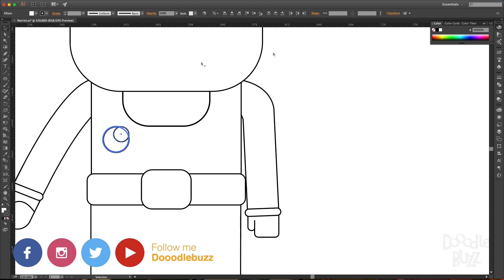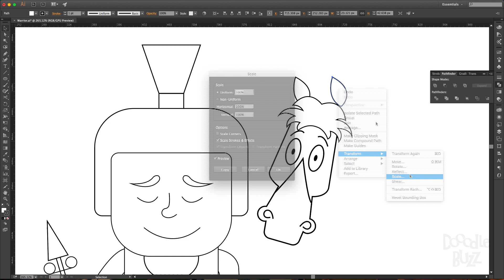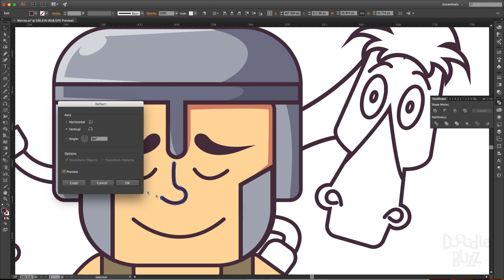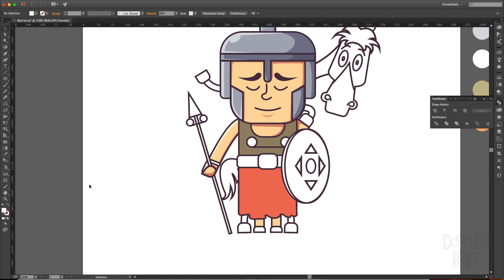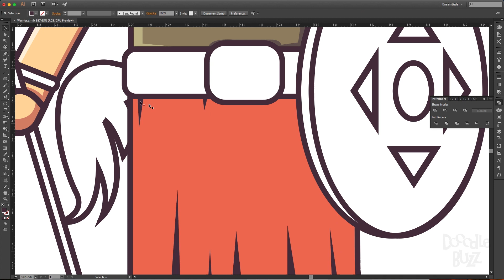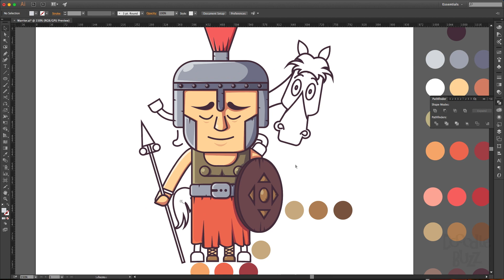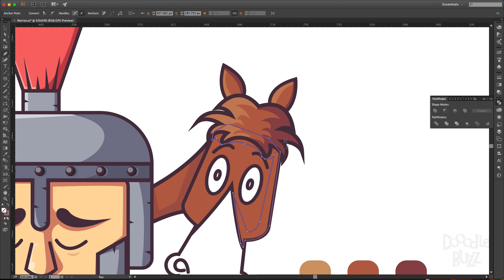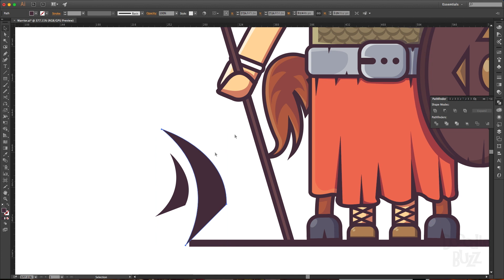Adobe illustrator CC - Warrior and horse illustration | Speed drawing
Hey guys, Do you want to draw warrior using simple shapes in Adobe Illustrator? This video is for you. It is very simple and easy to understand. If you have any suggestion, give your comments.